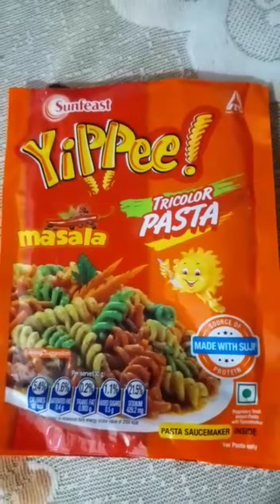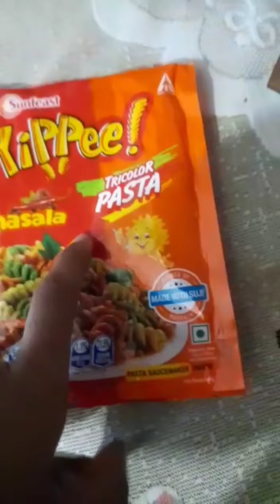yummy pasta in my style 😋my secret ingredient is always love 🤗one like please 👍